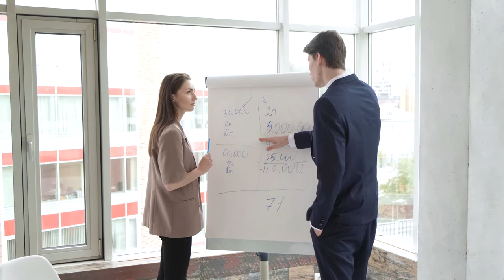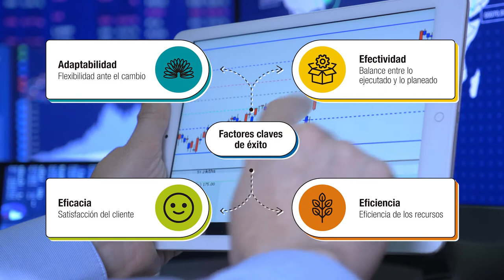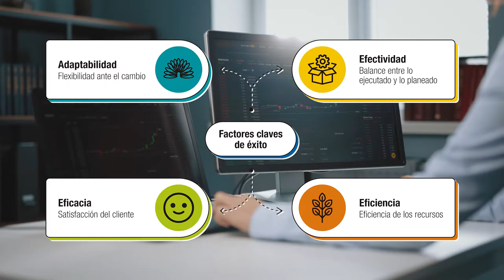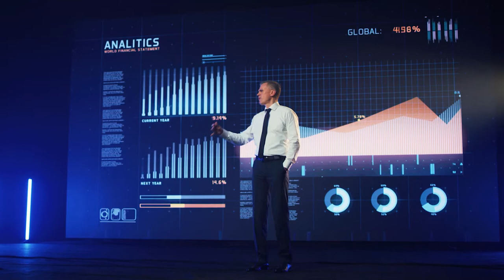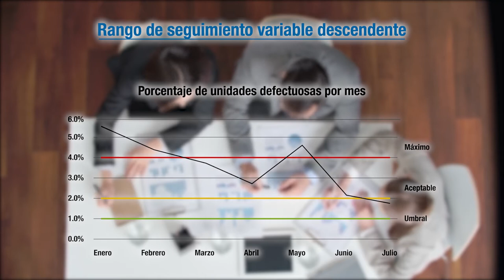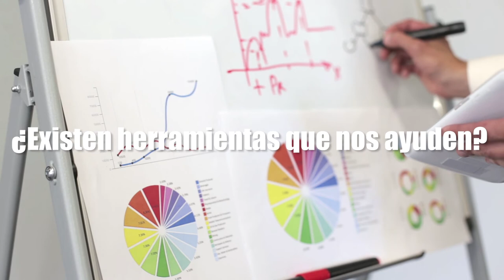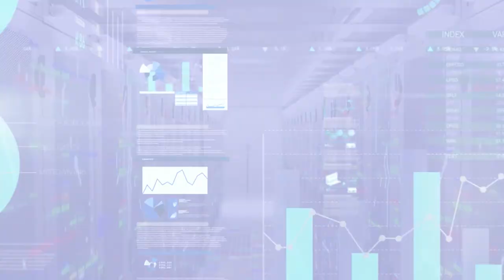MOOC - Metodología para el diseño de indicadores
Cordial saludo para todos, hoy estudiaremos la metodología propuesta por Jesús Beltrán en su libro Indicadores de Gestión. Jesús es actualmente consultor en Direccionamiento Estratégico y a través de su obra expone de manera sistémica una metodología práctica para el diseño de indicadores.